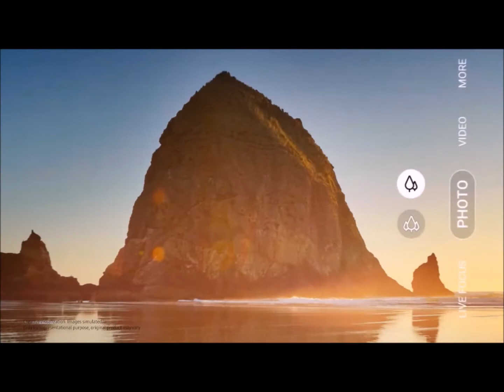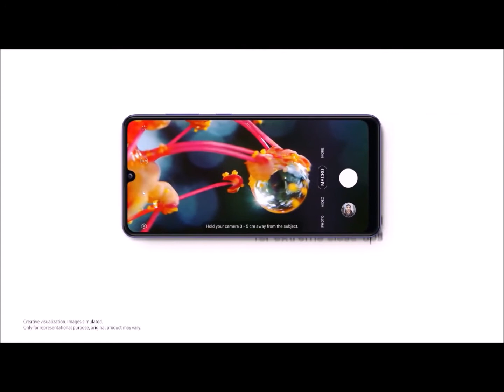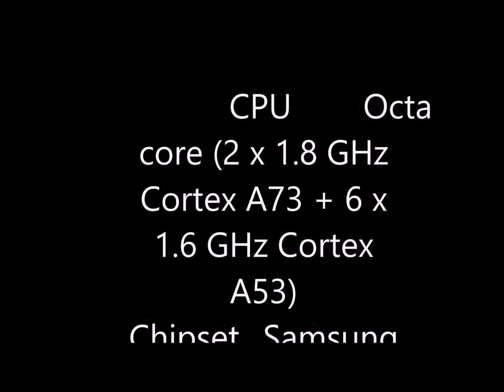Samsung Galaxy A31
Samsung Galaxy A31 detailed specifications
Build OS Android 10.0 OS
UI OneUI 2.0
Colors Prism Crush Black, Prism Crush Blue, Prism Crush Red, Prism Crush White
3G Band HSDPA 850 / 900 / 1900 / 2100
4G Band LTE band 1(2100), 2(1900), 3(1800), 5(850), 7(2600), 8(900), 20(800), 38(2600), 40(2300), 41(2500)
Processor CPU 2Ghz Octa Core
Chipset Helio P65 SoC
Display Technology Super AMOLED Capacitive Touchscreen, 16M Colors, Multitouch
Camera Main Quad Camera: 48 MP, f/2.0, (wide), 1/2.0", PDAF + 8 MP, f/2.2, 13mm (ultrawide), 1/4.0" + 5 MP, f/2.4, (macro) + 5 MP, f/2.4, (depth), LED Flash
Features Geo-tagging, touch focus, face detection, panorama, HDR, Video (2160p@30fps, 1080p@30fps)
Front 20 MP, f/2.2, (wide), HDR, Video (1080p@30fps)
Connectivity WLAN Wi-Fi 802.11 a/b/g/n/ac, dual-band, WiFi Direct, hotspot
GPS Yes + A-GPS support & Glonass, BDS, GALILEO
NFC Yes
Data GPRS, EDGE, 3G (HSPA 42.2/5.76 Mbps), 4G LTE
Features Sensors Accelerometer, Compass, Fingerprint (under display, optical), Gyro, Proximity
Audio 3.5mm Audio Jack, MP3/WAV/WMA/eAAC+/FLAC player, MP4/WMV/H.265 player, Speaker Phone
Browser HTML5
Torch Yes
Extra Active noise cancellation with dedicated mic, Photo/video editor, Document viewer